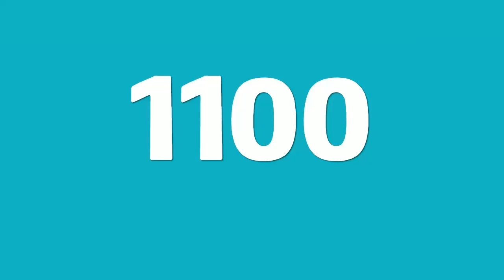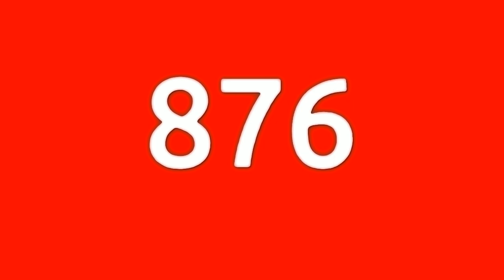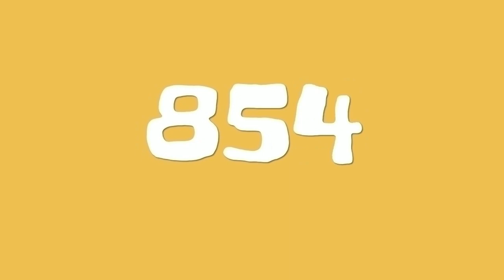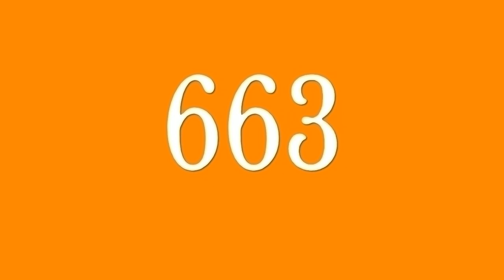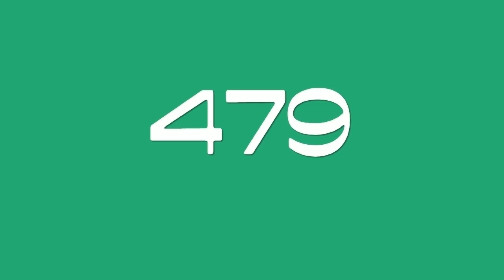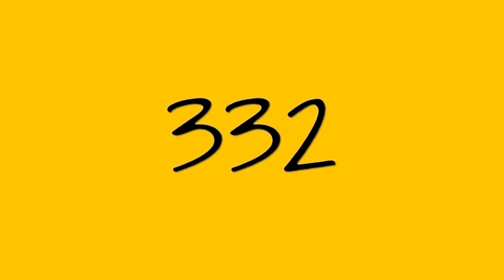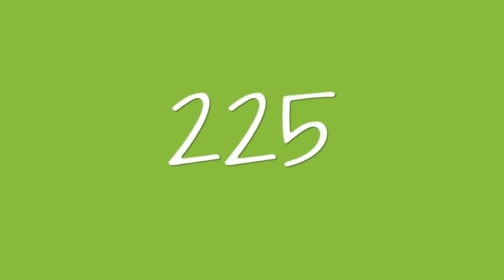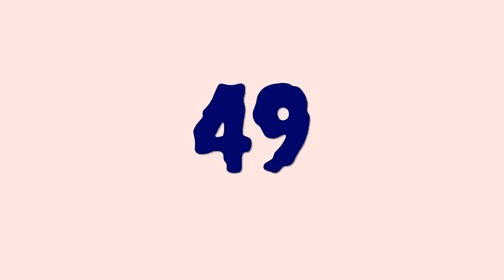Challenge Countdown From 1100